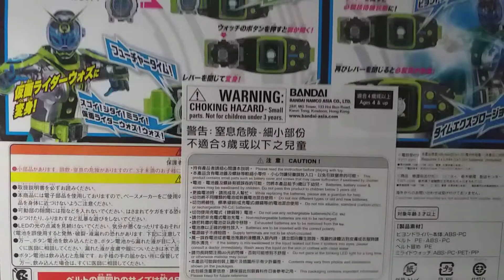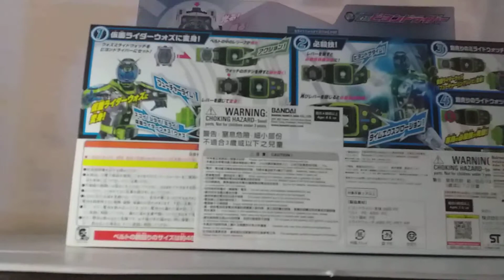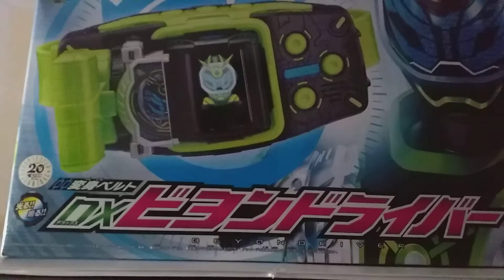(GPF) รีวิว เข็มขัด มาสค์ไรเดอร์ วอซ